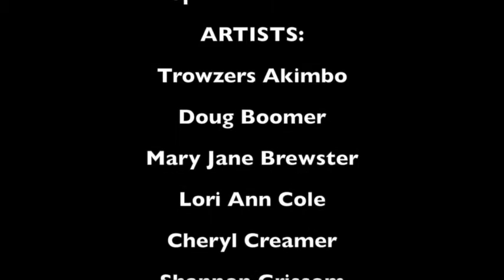YWA Live Model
Think about joining YWA and you will get the cheaper rate every week!

The Yosemite Western Artists organization was founded in 1969 by a group of artists and art enthusiasts, interested in sharing their artwork and experience. They were also keenly  interested in learning more about the arts.
The organization has flourished over the years, and to this day, continues as a thriving community sponsored enterprise, dedicated to the development of the arts in our mountain area.
One of many inspiring activities offered by the Yosemite Western Artists is our live model sessions.
Most every Friday you can find us at the historic Gertrude Schoolhouse in Ahwahnee, CA. For directions, check out the information below the video.
When you arrive, you’ll find folks  painting, drawing, photographing and even sculpting their version of the model. Some folks use traditional media and others use cutting edge digital technology.  It’s an inspiring morning of creating and fellowship.
We start creating at 9:30am  sharp,  and finish up at 12:30 pm.  The modeling is formatted in thirty-minute segments. We create for twenty minutes and then give the model, and ourselves for that matter,  a ten-minute break. This format repeats until we are done a 12:30 pm.
Seating is on first come, first serve basis.  So if you want a great spot, it’s a good idea to come early.
The cost at this very moment is $7.00 for YWA members and $10.00 for guests.  Why not join the Yosemite Western Artists and take advantage of the cheaper rate, and all the other fun things we have to offer?
Hey and if you are interested in becoming one of our models, please drop us a line. We’d love to paint you!
The copyright on all the artwork in this video is held by the respective artists.
Join us!
Yosemite Western Artists, Encouraging, empowering and inspiring all manner of mountain area artists, since 1969.

Cheryl  Creamer

Larry  Potter